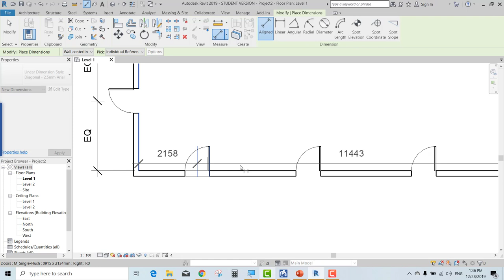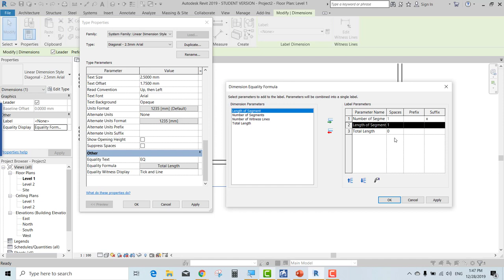การใช้ EQ เพื่อจัดระยะให้เสมอกัน หรือเท่ากัน Revit 2019